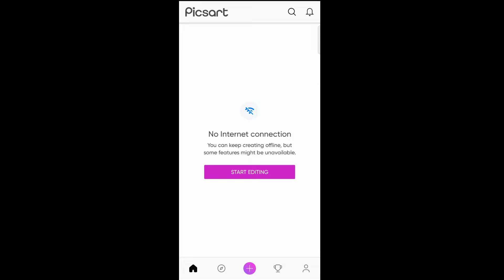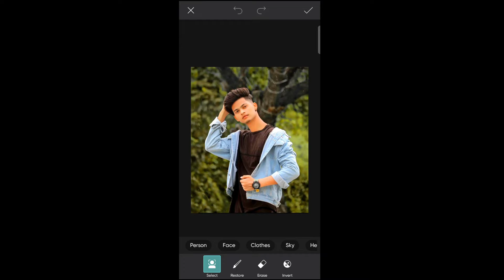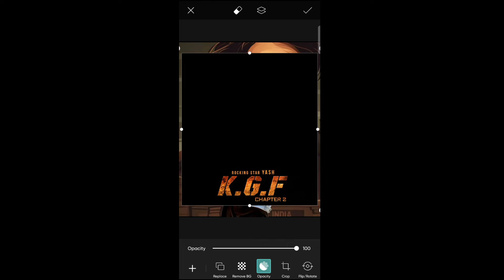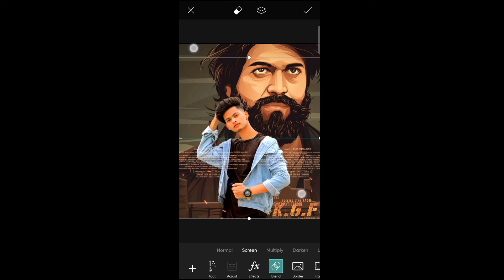KGF 🔥🔥 photo editing for picsart || and KGF PNG image editing